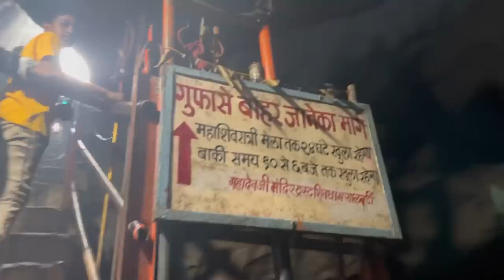आई सोबत आज सालबर्डीला गेलो🙇‍♀️ | हर हर महादेव 🕉️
असेच vlog बघायला तुम्हाला आवडत असेल तर नक्की subscriber करा आणी share करा